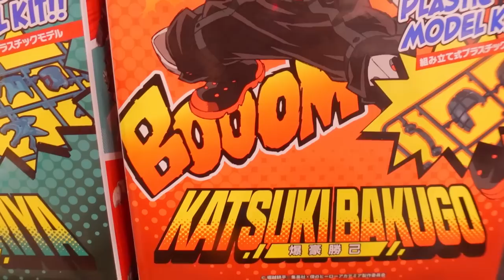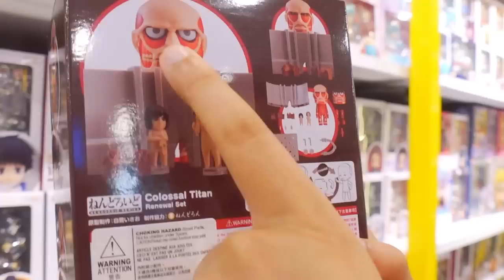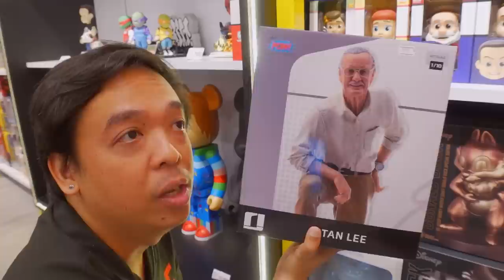ซื้อ BearBrick แจกสมาชิคหนอนหนัง [ toytopia ]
สุุ่มแจกของรางวัลสำหรับสมาชิกทั้งหมดท้ายคลิป the last of us EP09 (่ผมจะถ่ายรีวิวตามเวลาที่ onair EP09 เลย)

สนใจสินค้าของ toylaxy คลิกที่นี่เลย

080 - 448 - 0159